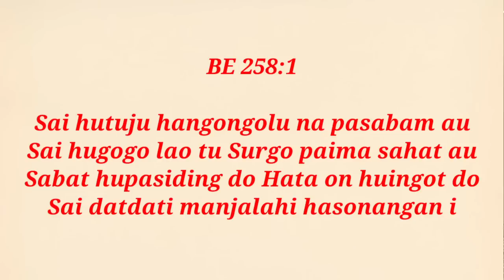BAHAN SERMON: 5 MUSA 8:7-18 & PANGUNGKAPON 21:1-4 PARADE JAMITA TU TGL 19 & 26 NOV 2023